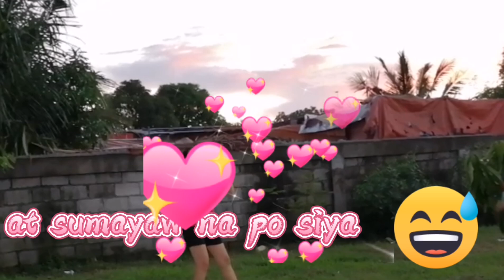Laag sa park | DayOff ni mamaYoot | Takot pa sila kasi Kaskasero yung drayber 😅😅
First time nakapaglaro sa park after 8months na naka-quarantine. May pazumba pa. Makasali nga next time. Pwede din sa next bidyo 😁😜